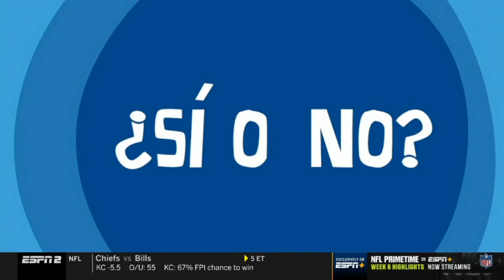Highly Questionable (October 19, 2020) | Dan Le Batard break down the latest..!